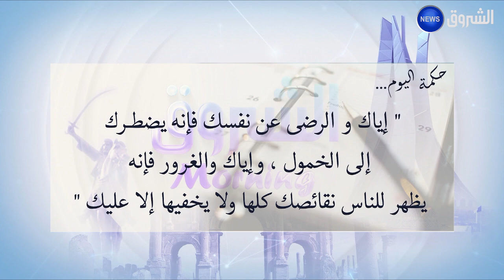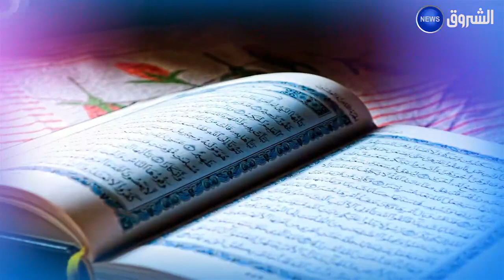الشروق مورنينغ| العدد الكامل لنهار يوم الجمعة 12 ماي 2023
EchoroukNews
HD 10992/5000
SD 10921/27500/V